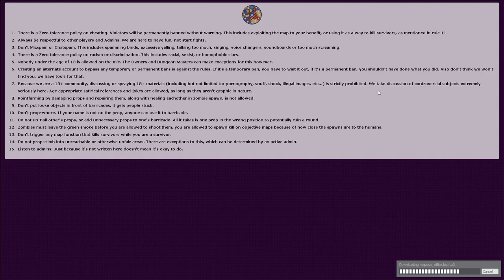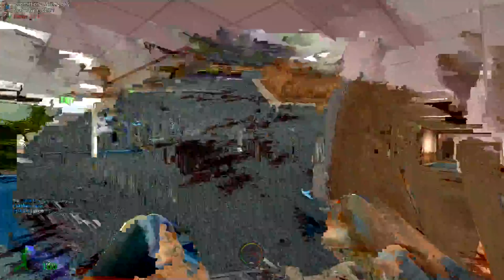Garry's Mod 02 16 2015 14 16 31 16 5